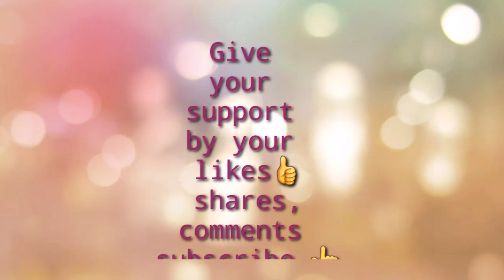In tamil |How to sing a song | PART 3 | PERFECT SANGATHEE | SAATHAGAM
This video tells you how to sing a song with perfect sangathee in Tamil. And how to practice saathagam (sa re ga ma pa da ne sa).
How to sing a song - Introduction
How to sing a song with perfect Shruti

Part:1

Part : 2

suggested:
cheap price studio Mike for beginners for recording ur voice @ flipcart click down below link